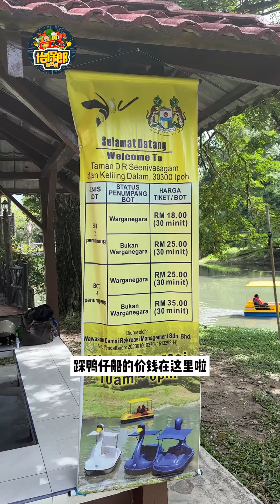【怡保DR Park鸭仔船，悠闲放松时光！】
【怡保DR Park鸭仔船，悠闲放松时光！】最近怡保的DR Park有新东西玩喔～听说可以踩鸭仔船啦。那么就带上布布仔一起来hea下啦～建议大家如果要来踩鸭仔船的最好选早上啦，不然下午确实会有点晒的。不过就好在那边树荫很多，晒也是晒一点点而已。还有一点啊，来到呢就一定要去那边的日本公园啦。里面真的非常的靓、非常有日本的feel～而且是免费进入的。周末时光不妨带上家人来这里放松下，散散步或踩鸭仔船过个欢乐又悠闲的家庭时光啦～

怡保DR Park 鸭仔船
地址：Jalan Keliling Dalam, 30300 Ipoh, Perak
营业时间：早上10点 至 傍晚6点